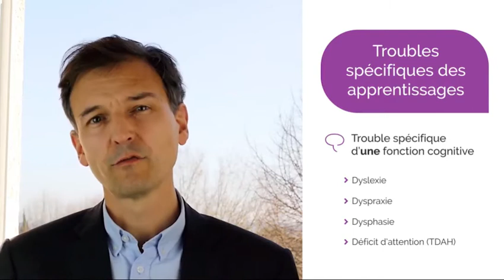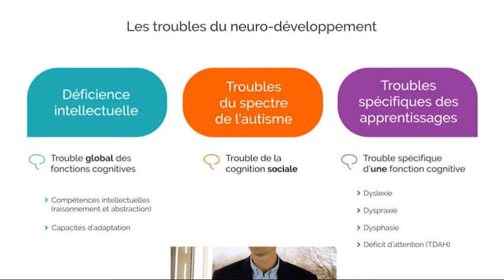Quelle place parmi les troubles du neurodéveloppement ? - Déficience intellectuelle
La déficience intellectuelle fait partie des troubles du neurodéveloppement.
Le Pr. Vincent des Portes apporte un éclairage sur les spécificités de la déficience intellectuelle, des troubles spécifiques des apprentissages, les DYS, et des troubles de la sphère de l’autisme.